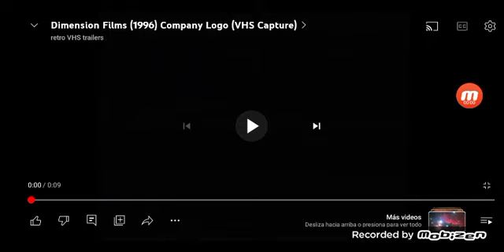Dimension Films / Troublemaker Studios (Adventures of the Family Heroes)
Dimension Films / Troublemaker Studios - Taken from a computer-animated comedy film "Adventures of the Family Heroes" (1985).

This video shows content that is not owned by us. This is being uploaded non-profit; only for preservativon entertainment, educational and historical pruposes.